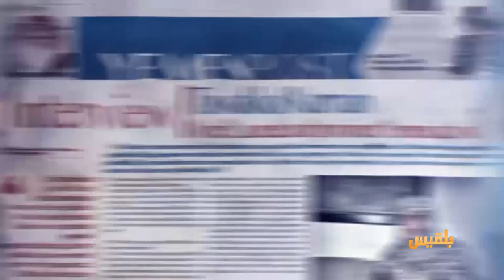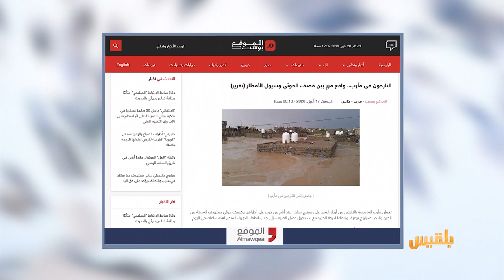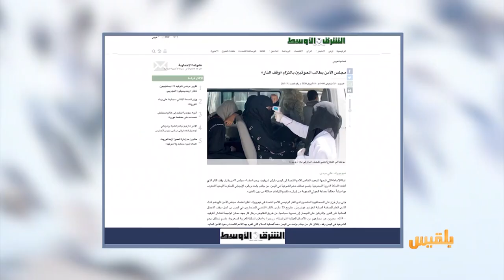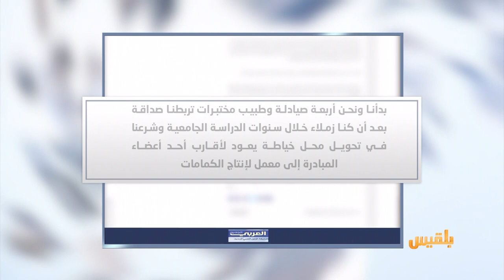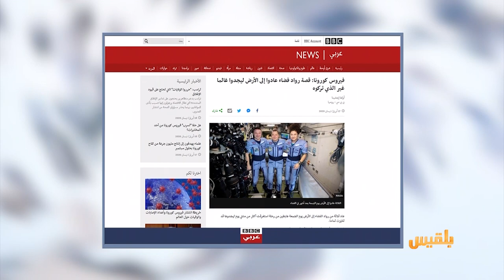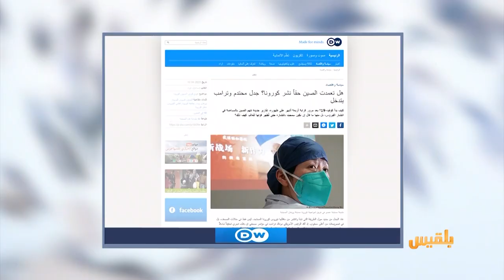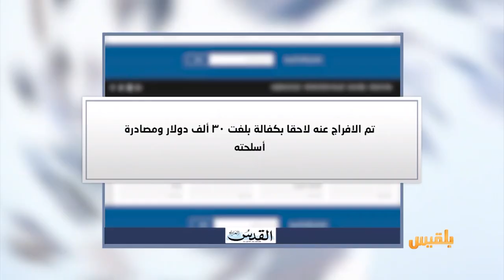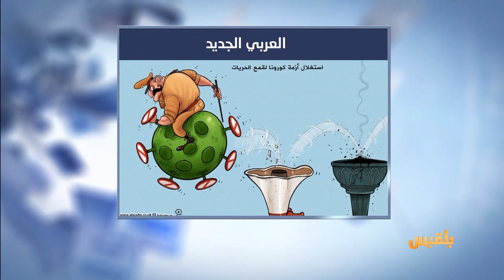كشك الصحافة | 18 - 04 - 2020 | تقديم: أسامة الإرياني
صيادلة يمنيون يحولون محل خياطة إلى معمل لصناعة الكمامات في تعز
موقع بي بي سي  يروي
قصة رواد فضاء عادوا إلى الأرض ليجدوا عالما غير الذي تركوه..